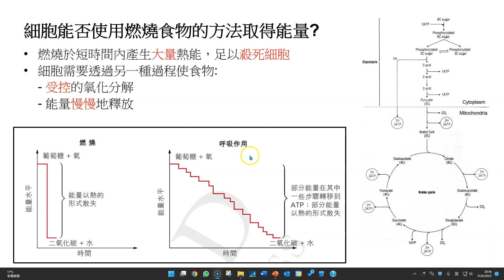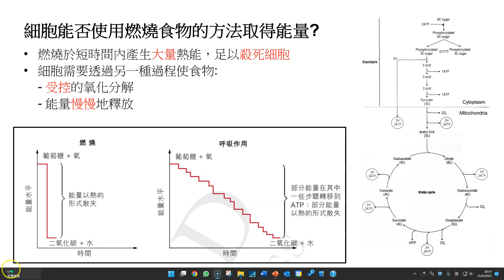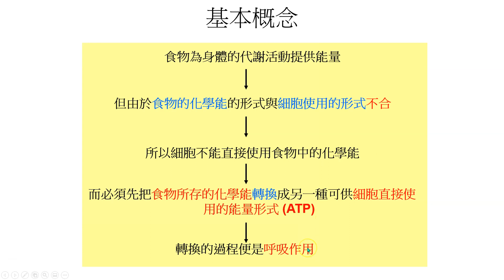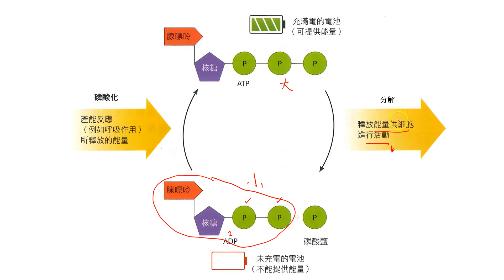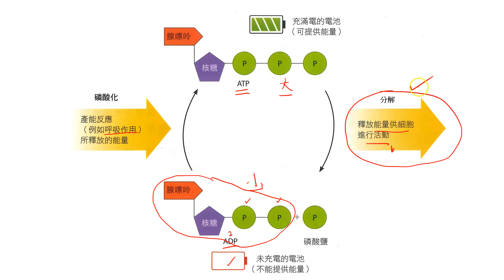0801 呼吸作用介紹